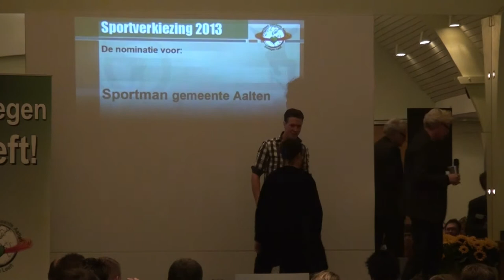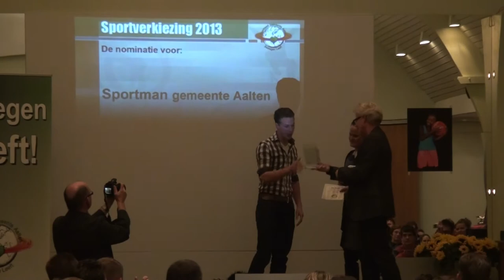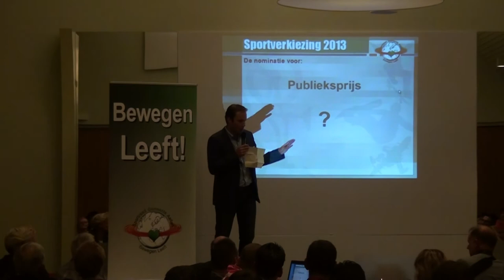Sportverkiezing Aalten 2013 2014